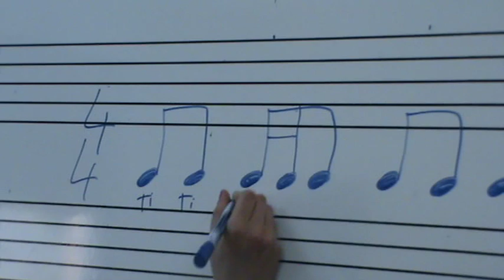Despedida I.E.S Albarracín música 2014.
Terminamos el curso con mucho ritmo.
Feliz verano a todos!!!